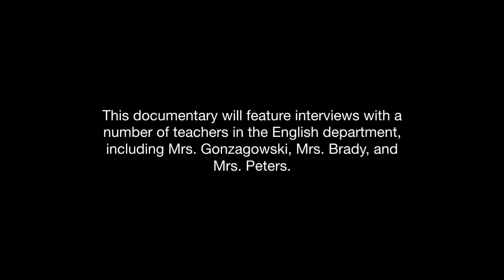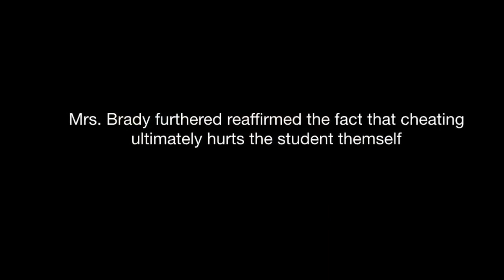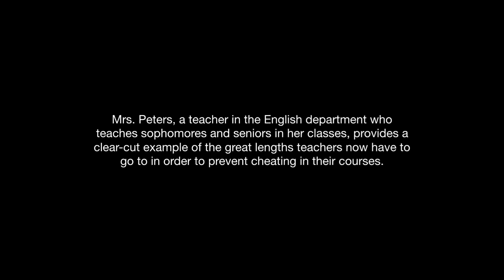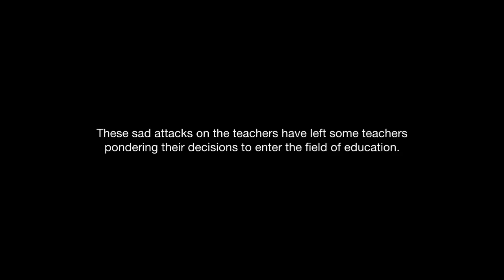Documentary Project First Draft